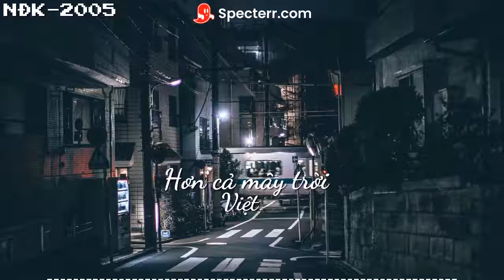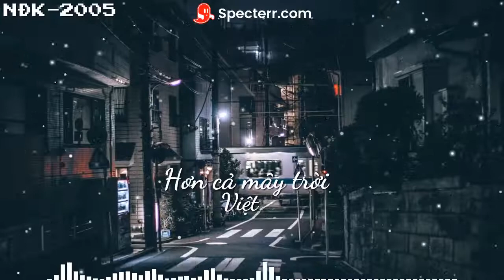Hơn cả mây trời || Việt .